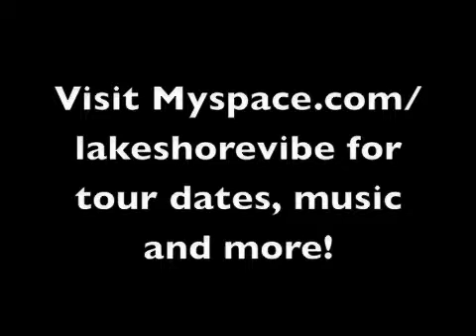'Confused Me' by LakeShore Vibe live on 1/16/10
LakeShore Vibe performing their original, 'Confused Me', live at the Goose Island Brewery in Chicago, IL on 1/16/10.